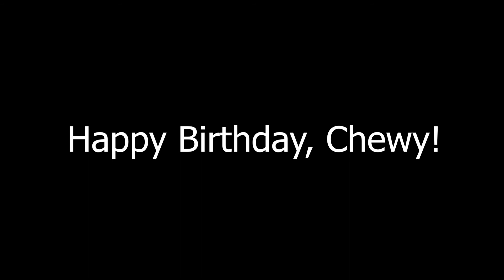Ensemble Nobiles: VLOG - USA Tour 2017 #3/3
Hier sind ein paar neue Eindrücke unseres Aufenthalts in North Carolina. Bilder, Videos und Kommentare über Workshops, Auftritte und die Zusammenarbeit mit unseren Partnern

Bilder, Informationen und Berichte zur Reise und zum Stück der Landesbühnen Sachsen auf (More pics, information and videos about our tour and the theatre play with the Landesbühnen Sachsen on) oder auf unserem Blog